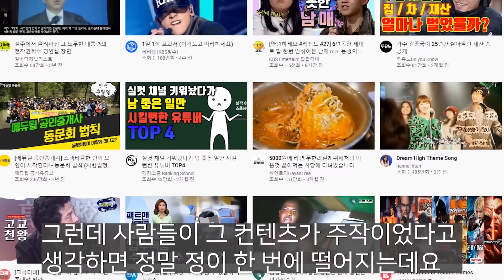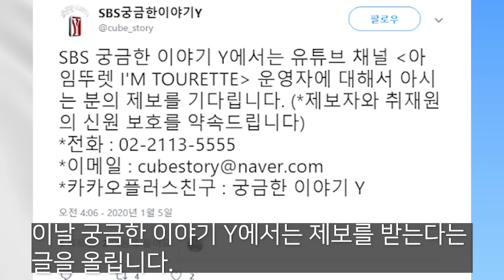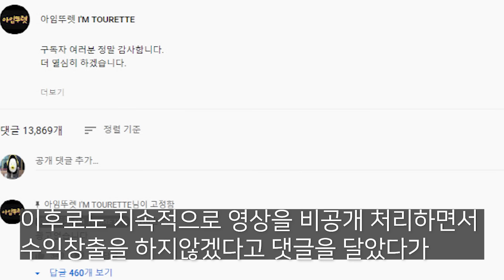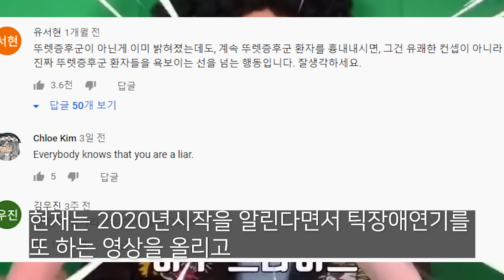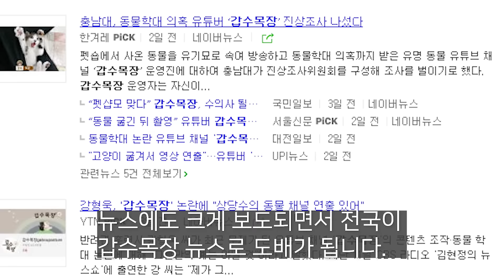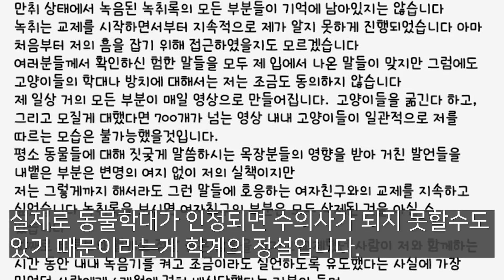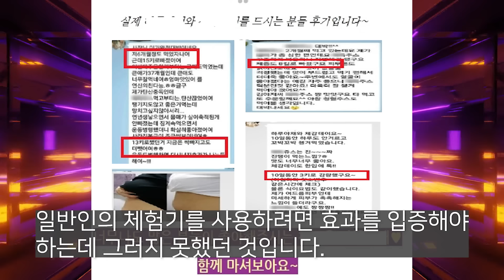주작하다가 딱 걸려서 떡락한 유튜버 TOP3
주작은 해롭습니다.